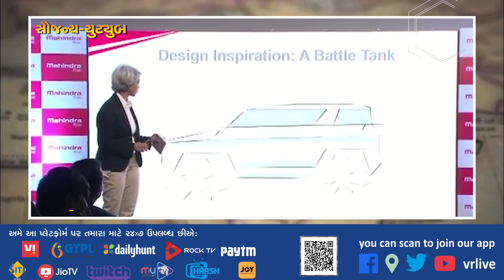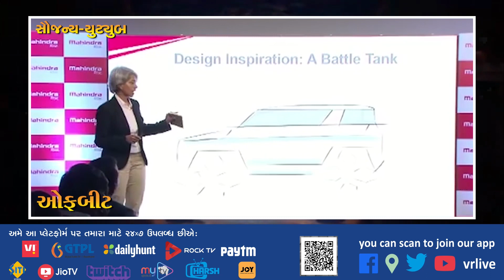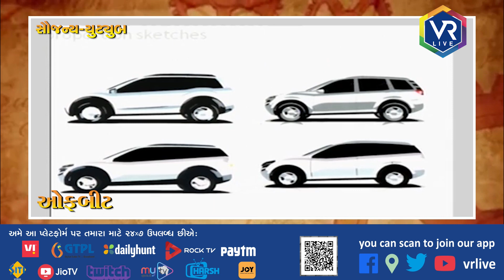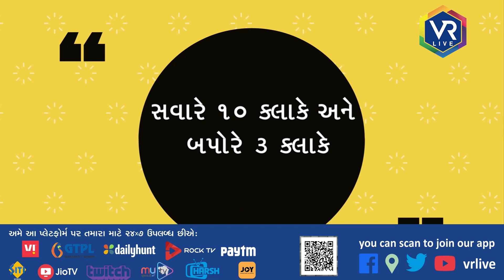OFFBEAT 92 | પ્રેરણાત્મક -રામકૃપા અનંતન પ્રેરણાદાયી વ્યક્તિત્વ | VR LIVE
Description | રામકૃપા અનંતન મહિન્દ્રા એન્ડ મહિન્દ્રાના ડિઝાઇન વિભાગના વડા છે, અને તેમણે ભારતમાં સૌથી વધુ વેચાતી SUV, XUV 500 ના સર્જનમાં મુખ્ય ભૂમિકા ભજવી છે . રામકૃપા અનંતન ભારતીય ઓટોમોબાઇલ ઉદ્યોગના કેટલાક પ્રખ્યાત ડિઝાઇનરોમાં સ્થાન ધરાવેછે .